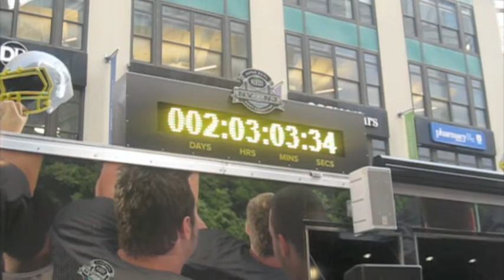Super Bowl's Broadway Debut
The sights and sounds of the 48th Super Bowl pre-game celebrations and activities along a stretch of Manhattan's famous Broadway.